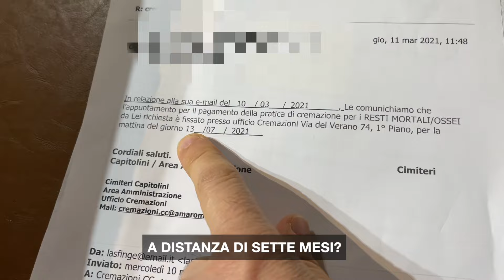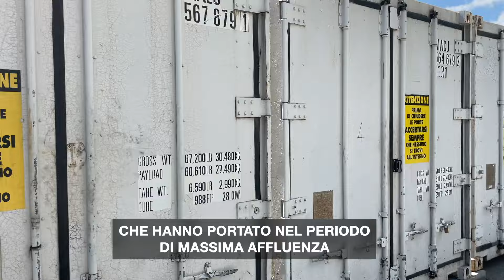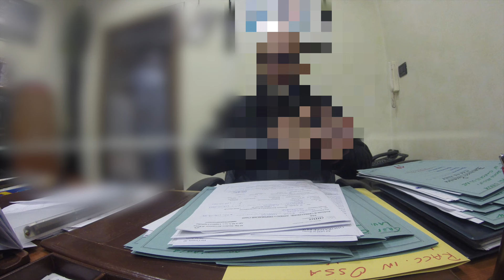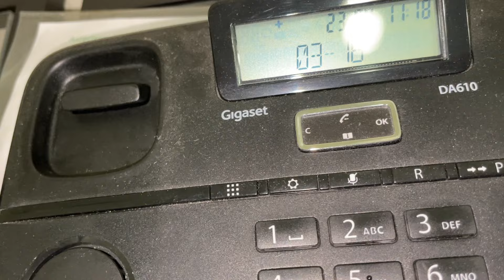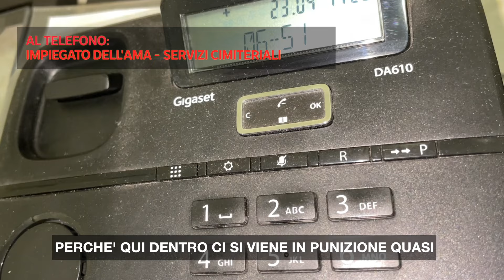Salme stipate per giorni al sole prima di essere cremate: lo scandalo dei cimieri romani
La signora Wanda aveva 90 anni, è morta il 22 gennaio 2021. Ad oggi il figlio Adriano non è riuscito ancora a darle una sepoltura. Quando a inizio marzo l’agenzia di onoranze funebri ha scritto ad Antonello Ferrigno, responsabile dell’ufficio Cremazioni di Ama, la società municipalizzata che si occupa della gestione dei cimiteri nella capitale, gli è stato risposto che l’appuntamento era fissato per il 13 luglio 2021. Sette mesi dopo il decesso. E a niente sono servite le proteste di Alessandro Necci, il titolare dell’agenzia «La Sfinge». Telefonicamente ha tentato di spiegare che «non era opportuno tenere una salma in una bara per sette mesi, benché fosse di zinco». Non è l’unico caso anche se sicuramente quello più eclatante. Al cimitero Flaminio, più noto come Prima Porta, il più grande d’Italia con i suoi 140 ettari di estensione, si stima che siano circa 2500 le salme in attesa. Si vedono bare affastellate in ogni angolo. Anzi, si vedevano. Perché da quando il deputato del Pd Andrea Romano ha denunciato lo scandalo, la parola d’ordine è «coprire tutto e chiudere i cancelli». Così, per verificare in che condizioni versano i cimiteri di Roma Capitale è necessario munirsi di una telecamera nascosta.

A Prima Porta i defunti vengono stipati in quattro depositi: la camera mortuaria, le celle frigo, un deposito accanto alla chiesa e il forno crematorio. I cancelli sono chiusi e i giornalisti allontanati dalla vigilanza. Ma le salme arrivano senza sosta e quei portoni è necessario aprirli, almeno quelli della camera mortuaria. Ci sono 250 bare, alcune ancora con i fiori sopra. Per distinguerle hanno applicato con l’adesivo un foglio A4 che penzola da un lato con il nome del deceduto. Altre 500 si trovano nei pressi del forno crematorio, è poco più sopra rispetto alla camera mortuaria. Le troviamo all’esterno, alcune all’aperto, sotto il sole di questi ultimi giorni. Un operaio ci confessa timidamente che alcune stazionano lì da un paio di mesi. Hanno pensato di coprire lo scandalo con un telo verde e chiudere i cancelli d’ingresso. Ma i feretri arrivano fin lì sotto. Poco distanti ci sono i container refrigerati comprati nel periodo di massima affluenza, tra gennaio e febbraio. «Non sono entrati in funzione subito - ci spiega il titolare di un’agenzia di onoranze funebri -. Inizialmente non sono riusciti a utilizzarli perché si sono accorti che non avevano le prese di corrente compatibili con quelli della refrigerazione. E così hanno dovuto prima modificare l’impianto elettrico». E’ lo stesso che ci spiega come la motivazione del Covid sia una giustificazione debole. In effetti, Ama in un comunicato riporta che ci sono stati 5.000 decessi in più da ottobre 2020 ad oggi rispetto ai mesi analoghi del biennio precedente. «Sono l’equivalente di venti morti in più al giorno, è un numero troppo esiguo per giustificare il caos di questi giorni» ci dice Michele, non vuole essere chiamato con il proprio nome per paura di ritorsioni. «La verità è che c’è stata una sequela di eventi che ha portato a questo disastro». A partire dai licenziamenti seguiti all’inchiesta dei carabinieri dell’anno scorso. Grazie a delle telecamere nascoste nelle tombe i militari riuscirono a svelare la truffa di alcuni operai ai danni dei parenti dei defunti. Li hanno registrati mentre tagliavano a pezzi i cadaveri ancora ben conservati e gettavano i resti nell’ossario comune invece di cremarli. «Sì, funzionava così: in cambio di 200 euro evitavano i costi della cremazione (di circa 800 euro) ai parenti che però non sapevano che cosa combinavano alle salme dei parenti«. Questi operai pare non siano stati mai sostituiti. Poi si è aggiunto l’incremento della mortalità dovuto al Covid e i contagi negli uffici dell’Ama. Proprio quest’ultimo punto è quello che lascia più perplessi poiché a gestire dodici cimiteri di Roma in periodo di piena pandemia c’era solo un dipendente. La società Ama si è trincerata dietro a un «no comment, chiedete al Campidoglio» ma la conferma ci arriva da un dipendente che chiaramente vuole restare anonimo. «Già normalmente in ufficio siamo in sei ma lunedì 8 marzo, quando siamo stati colpiti, qui era in servizio una sola persona: tre già si trovavano in malattia e due sono corsi a fare i tamponi«. Possibile che né il Comune né la società che gestisce un servizio così delicato siano corsi ai ripari sapendo che c’erano in media 3-400 morti al giorno? «Certo che è possibile perché qui dentro ci si viene in punizione a lavorare. Le può far sorridere ma nessuno vuole venire a lavorare con i morti, basta vedere tutte le richieste di personale che sono rimaste inevase in passato o controllare quanti da Ama Ambiente rifiutano di passare ad Ama Servizi Cimiteriali«. Così è normale che i tempi si dilatino. Questo senza contare la trafila burocratica: una pratica che da Ama deve passare al Comune di Roma e da questo nuovamente all’Ama e da qui alle pompe funebri.
28 aprile 2021 | 07:22